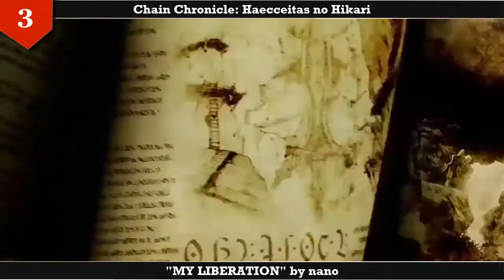Top Winter 2017 Openings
Here is my Top on Openings of this anime season, Winter 2017. There are not so many good openings as last year's seasons but here are the ones I actually like and think are good. This is just my humble opinion but I hope you like it, and respect it of course.

Tell me which one is your favorite opening of this anime season :D

Thanks a lot for watching this video, next video is probably gonna be a much longer top!